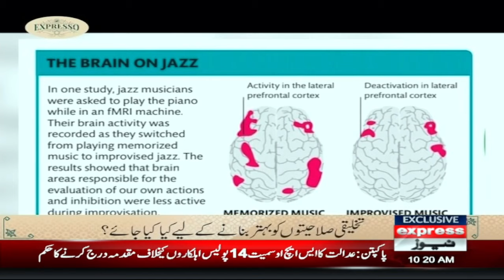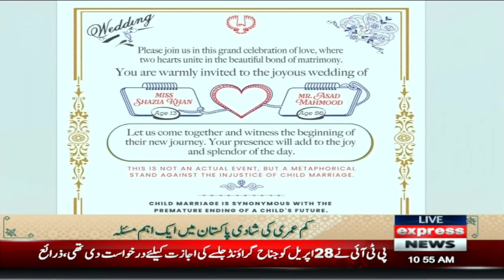Expresso with Hina Adil Khan and Imran Hassan | Morning Show | 26 April 2024 | Pakistan News